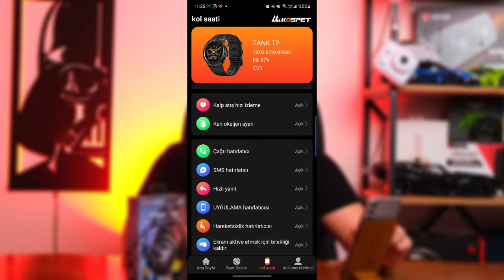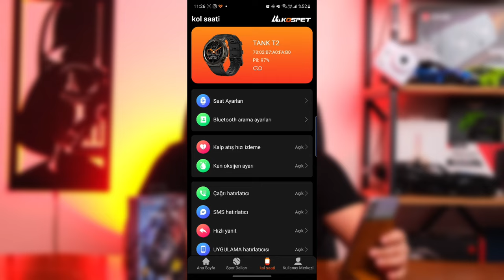Kospet Watch Tank T2 inceleme! Bu saatte yok yok!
Ülkemizde yeni yeni sivrilen markalardan biri olan Kospet'in Tank T2 modelini mercek altına alıyoruz. Peki bu saat teknik anlamda bize ne gibi özellikler sunuyor? Bu sorunun yanıtı incelememizde!

Dilerseniz saati aşağıdaki linkten satın alabilirsiniz.